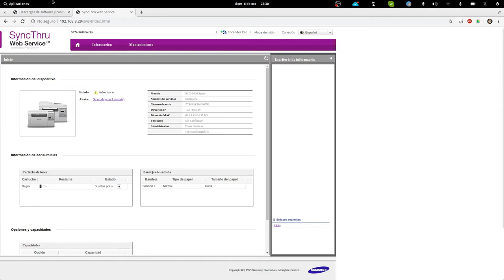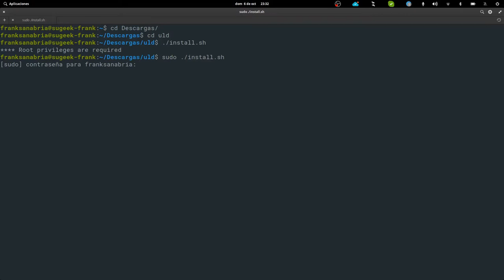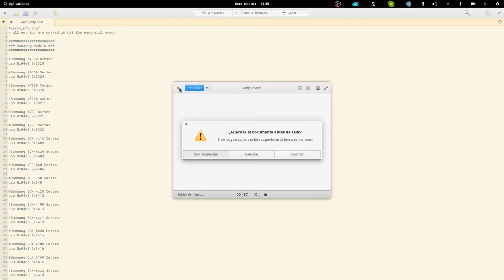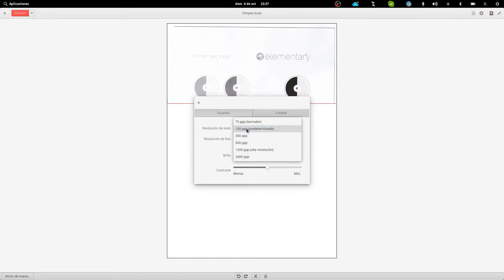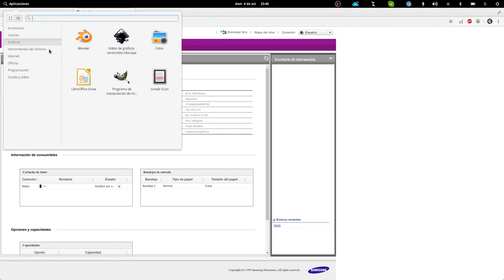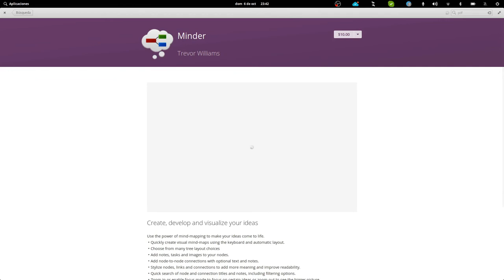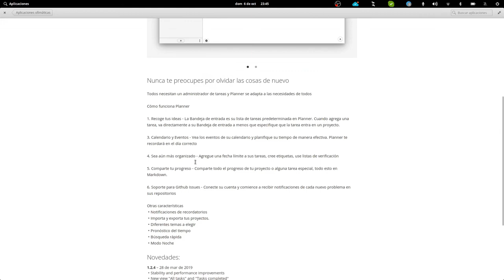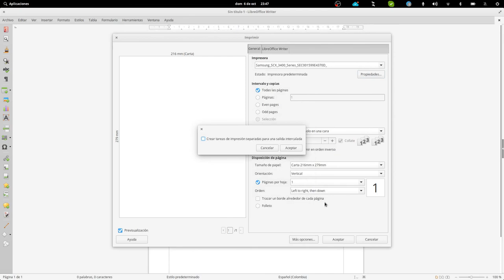Curso Básico de GNU/Linux para Usuario Final - Capitulo 9: Instalando una Impresora y Scanner